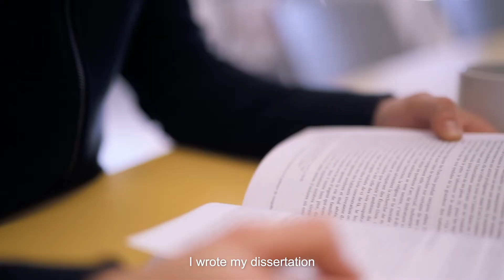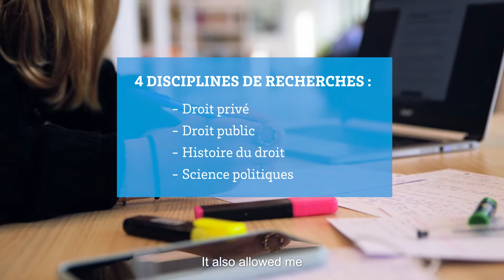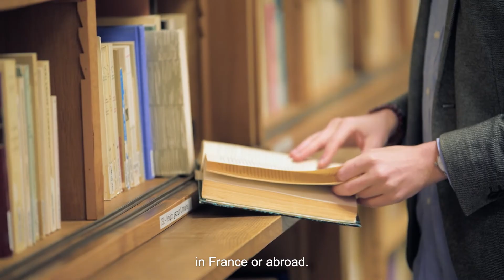École doctorale - Droit // PhD - Law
En savoir plus sur l'école doctorale Mathématiques et Informatique sur le site du Collège des écoles doctorales :